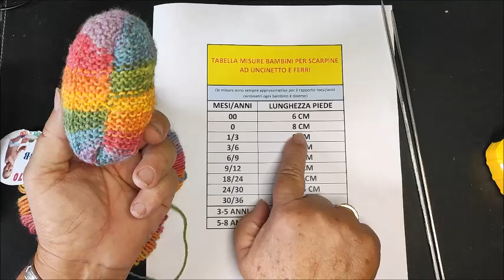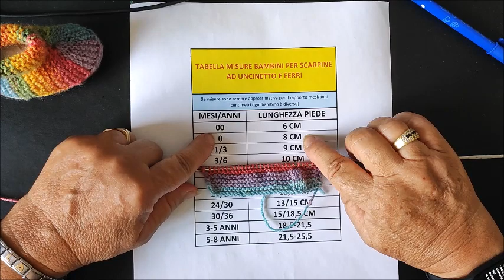🧵🧶🎁💚💞💜Stivaletti arcobaleno ai ferri: un progetto colorato per i più piccoli 0/3 mesi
In questo tutorial ti guiderò passo passo nella realizzazione di adorabili stivaletti ai ferri per neonato. Utilizzeremo una varietà di colori per creare un risultato allegro e personalizzabile. Perfetto per principianti e per chi vuole coccolare i più piccoli con un capo fatto a mano.
Scopri come lavorare a maglia questi deliziosi stivaletti, scegliendo tra diversi punti e combinazioni di colori. Un progetto facile e divertente da realizzare, anche per chi è alle prime armi con i ferri.